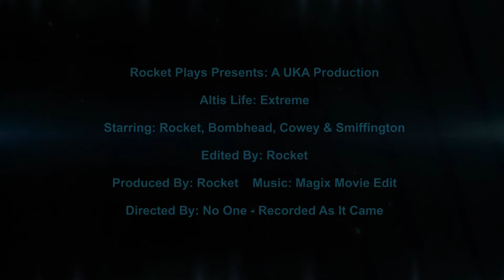Rocket Plays: Altis Life Extreme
Me and my clan friends screwing around playing Altis life Some more... There's nothing extreme about this really, just a lot of screwing around!
Server: Saw Gaming

Creaked Using Magix Movie Edit